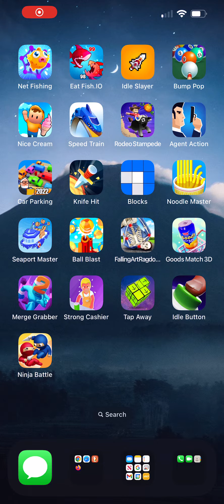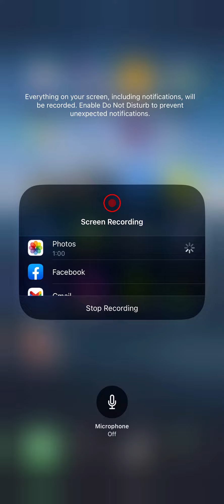Merge run fail